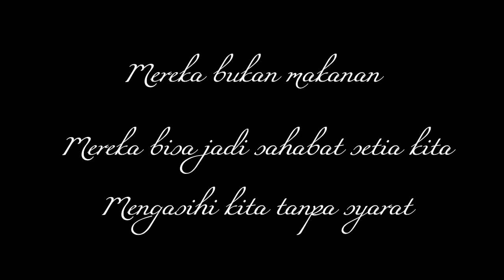Mereka juga butuh kasih sayang ll in loving memory of Sparta & Spike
Hai semua. Anjing atau kucing bukanlah makanan. Mereka sahabat kita. Mahluk yang mengasihi kita dengan tulus, tanpa syarat. Mereka juga butuh kasih sayang dari kita. Mari kita sayangi mereka seperti anggota keluarga kita sendiri. Mengenang anjing-anjing hebat yang pernah saya tahu di youtube. Sparta dan Spike. Run freely to heaven boys.